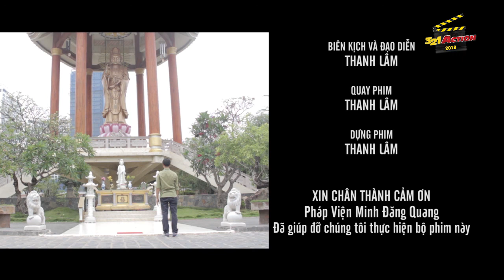Tội - Nhóm BeU - Sơ khảo thi phim ngắn Việt hay nhất | 321 Action 2018